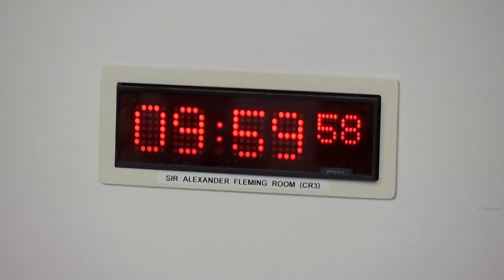Health, Social Care and Sport Committee - 31 January 2023